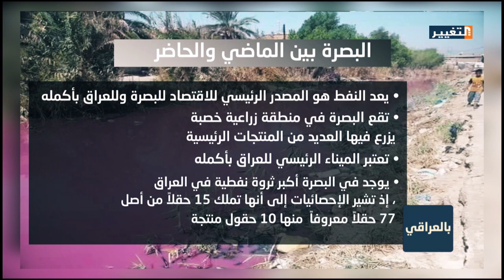بركان البصرة ينفجر .. فمن المطفئ؟ - بالعراقي